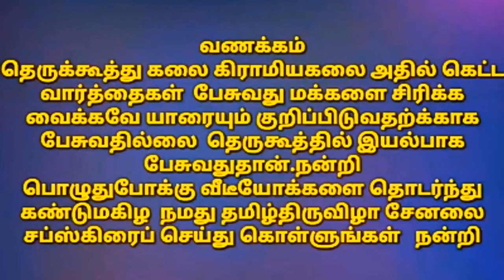தெருக்கூத்து: முதல் கடவுள் யார்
TamilThiruvizha Therkkoothu Channel